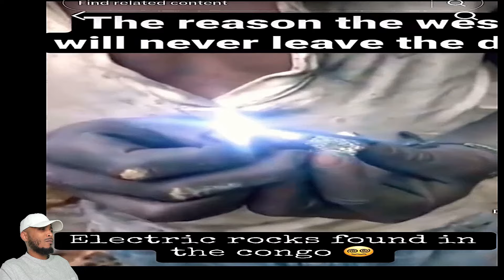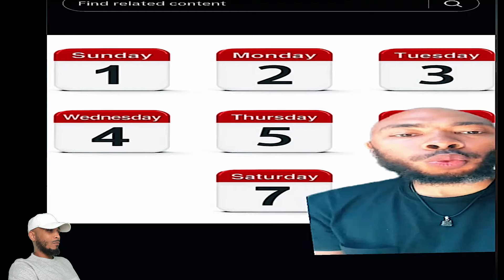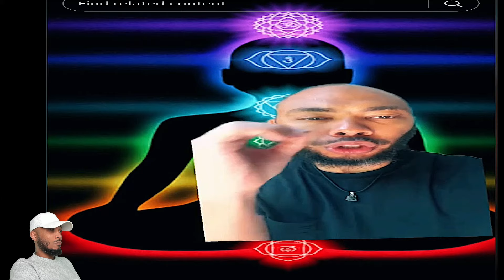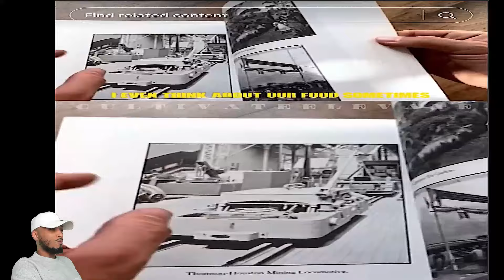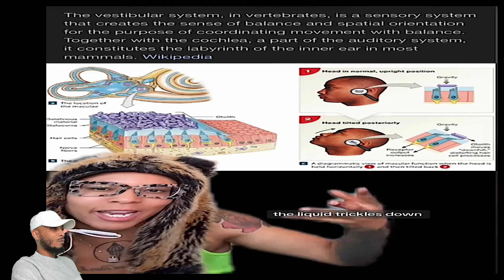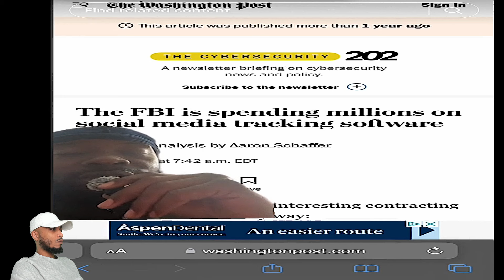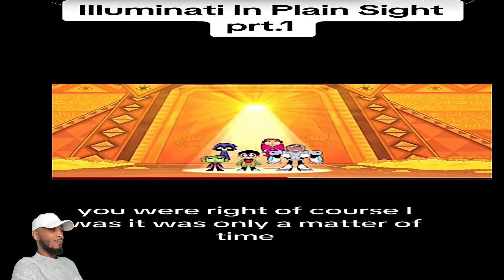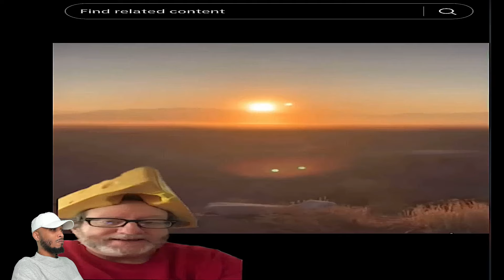These CREEPY And WEIRD TikTok's Will FLIP YOUR Reality!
These CREEPY And WEIRD TikTok's Will FLIP YOUR Reality! | Reaction

Don't forget to SUBSCRIBE to my channel to see NEW videos EVERY DAY!, Hit that bell to turn on notifications, and smash that Thumbs UP so We can Break that Algorithm